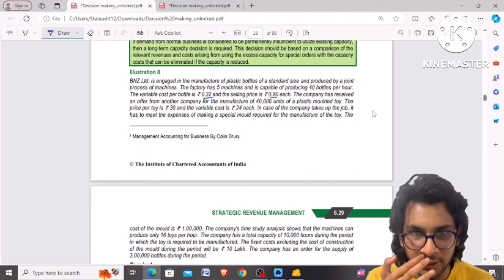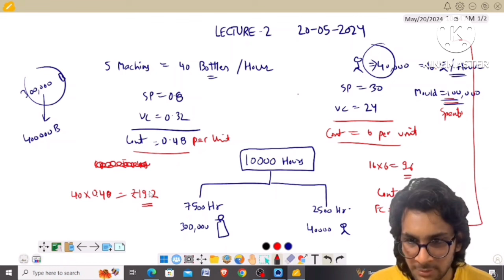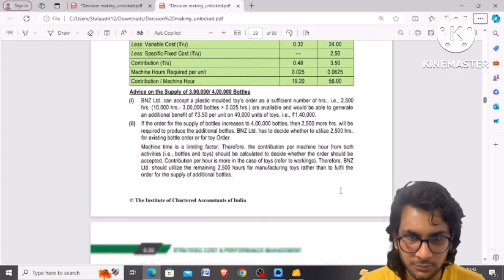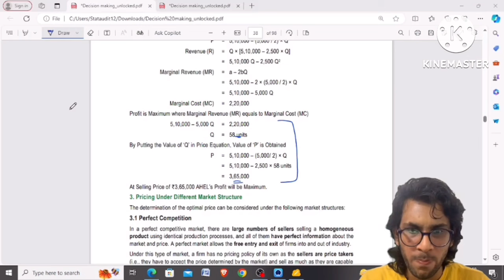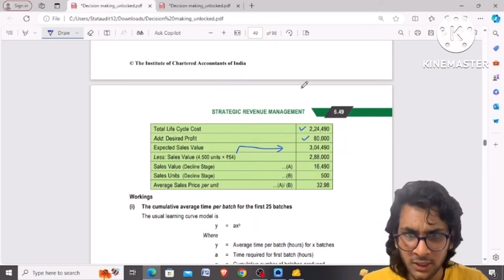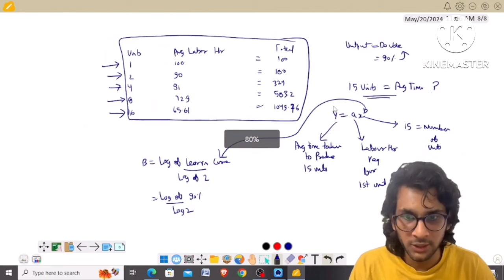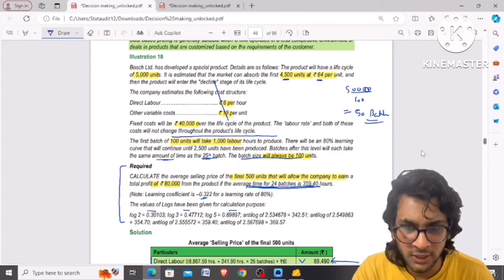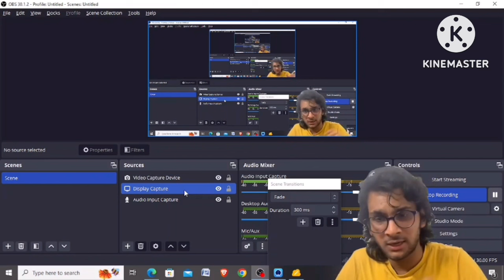(Lecture 3: COSTING) Ch: Strategic Revenue Mgmt | ICAI SPOM/SPMT | Crash Course | CA Final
CA Rohan Garg
AIR 5 CA Final (May 24)
AIR 27 CA Intermediate (Nov 20)
AIR 19 CA Foundation (Nov 19)

I'm Rohan Garg, proud achiever of AIR 5 in CA Final and a rank holder at all levels of CA. With a passion for teaching and a commitment to helping aspiring CA students succeed, I've created this channel to share my knowledge and strategies.

Here, you'll find:

• DT Classes & Revision: Simplifying Direct Tax concepts to boost your confidence.
• CA Final Test Series: Personally evaluated tests to thoroughly prepare you for exams.
• Audit Questions Free Crash Course: Comprehensive tutorials of all ICAI study material TYK Qs and illustrations to ace audit paper.
• SPOM Costing Videos: Free, comprehensive tutorials that have helped thousands clear their exams.
• Subject-wise Strategies: My personal strategies for all subjects to help you achieve top ranks.
• Certified Copies Analysis: In-depth analysis of my certified copies to understand what it takes to secure top ranks.